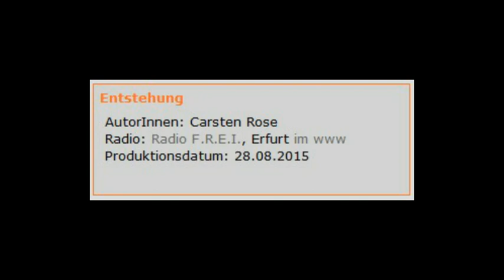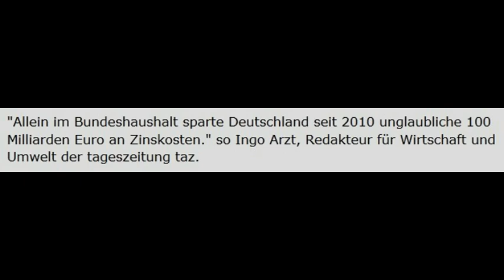Deutschland verdient an der Griechenlandkrise | Ingo Arzt, Redakteur Wirtschaft/Umwelt der taz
"Allein im Bundeshaushalt sparte Deutschland seit 2010 unglaubliche 100 Milliarden Euro an Zinskosten." so Ingo Arzt, Redakteur für Wirtschaft und Umwelt der tageszeitung taz.
Carsten Rose
Radio: Radio F.R.E.I., Erfurt
Creative-Commons
Nichtkommerziell, Bearbeitung erlaubt, Weitergabe unter gleicher Lizenz erwünscht.